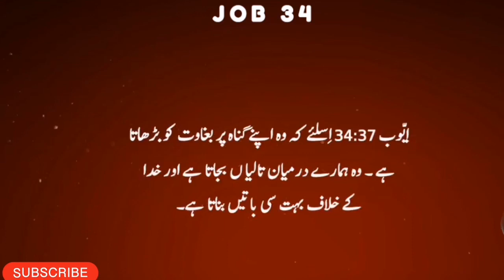Job Chapter 34 | God's Justice Explanation￼Job Chapter 34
God's Justice Explanation

Job Chapter 34 in the Bible primarily focuses on Elihu's response to Job's complaints and the discussions about God's justice. Elihu emphasizes that God's ways are just and that He does not wrongfully afflict humans. He also emphasizes the importance of repentance and turning to God. Is there something specific you'd like to know about this chapter?